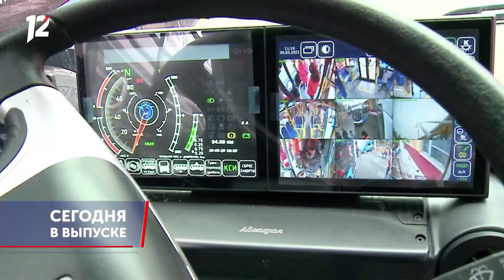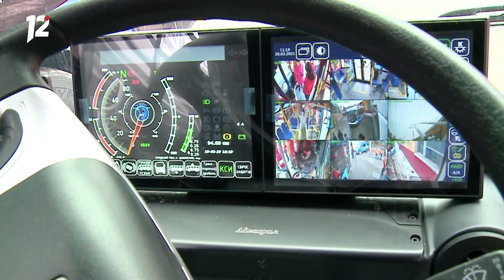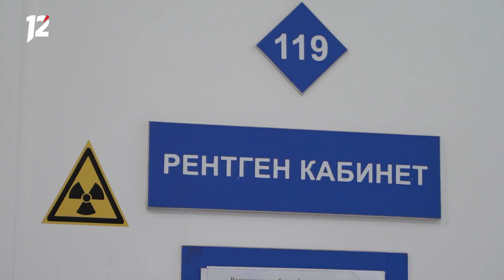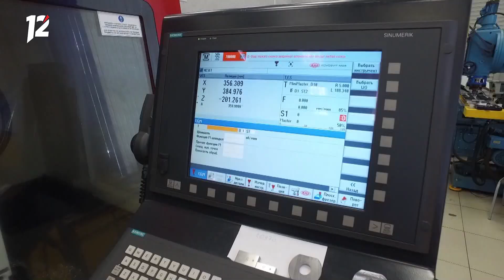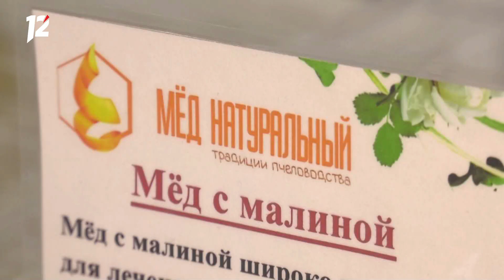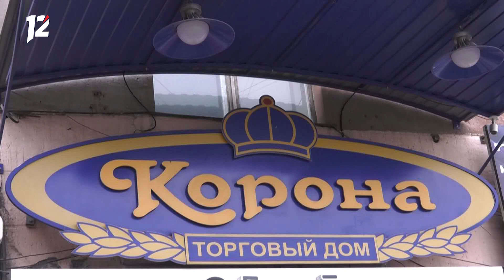Омск: Час новостей от 22 марта 2021 года (11:00). Новости